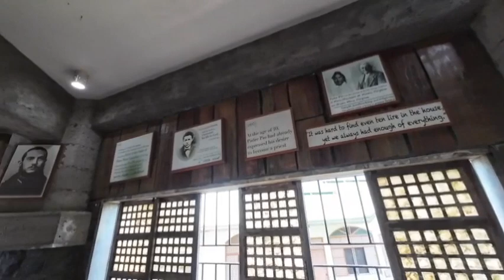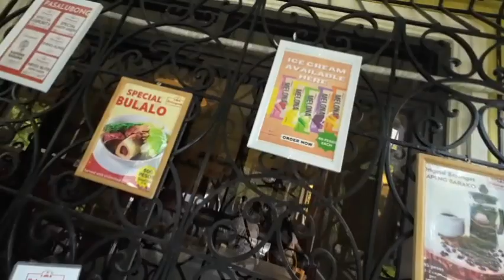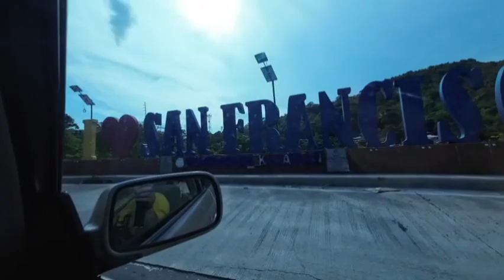OFW BAKASYON GALA SA BATANGAS